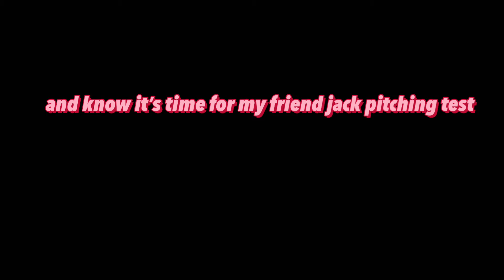Brewer park stadium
Including the sausage race and friends 65 mph pitch